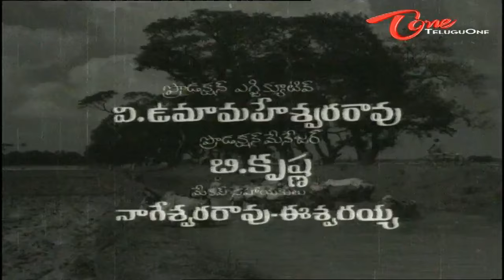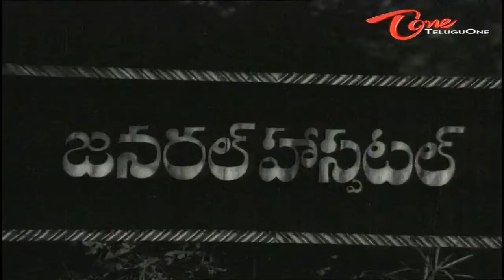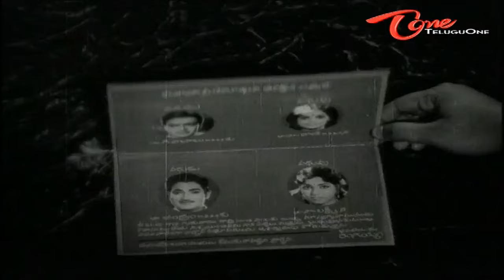Tata Manavadu | Full Length Telugu Movie | Rajababu, SVR, Vijaya Nirmala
Rangaiah (Ranga Rao) is a labourer. He is determined to educate his son Anand (Satyanarayana) and make him a doctor and marry Anand with his sister's daughter Suguna (Chandrakala) as promised to his sister on death-bed. Anand promises to marry Suguna and makes her pregnant. He loves a rich girl Geetha (Rajasulochana) and married her. They neglect and insulted parents. Suguna gives birth to a daughter, Laxmi. Geetha gives birth to a son, Giri (Raja Babu). Rangaiah becomes blind and Seetammma works as housemaid. Giri and Rani (Gummadi daughter-Vijaya Nirmala) are classmates The grandson grows up and with the help of Rani teaches them lesson.